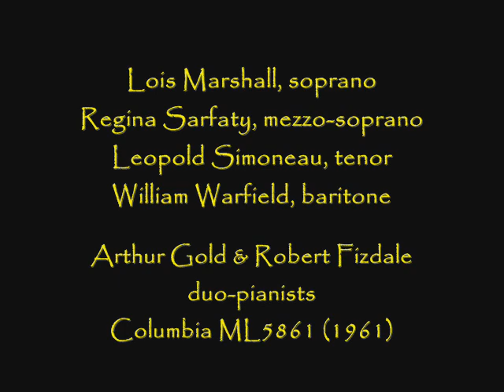"Spanische Liebeslieder", op. 138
Robert Schumann's set of ten Spanish love songs -- a cycle of solos, duets and a quartet.  Sung here by Lois Marshall, soprano, Regina Sarfaty, mezzo-soprano, Léopold Simoneau, tenor, and William Warfield, baritone.  Arthur Gold & Robert Fizdale are the pianists.  From a 1961 Columbia recording.

The "Spanische Liebeslieder", op. 138 (composed in 1849) should not be confused with Schumann's other cycle, "Spanisches Liederspiel", op. 78 -- also set to translation of Spanish folksongs by Emanuel von Geibel.  One interesting difference is that the op. 138 is composed for piano four hands -- a style Brahms would later use in his Liebeslieder Waltzes.  The op. 138 also contains two movements of purely instrumental (piano) music.

Noted critic Martin Bernheimer wrote of this recording: "Columbia's soloists bring obvious affection to their task, coupled with a unanimous sense of style and hindered only by diction that is sometimes less than echt. They are reinforced by the masterful, remarkably introverted duo-pianism of Gold and Fizdale. Furthermore, Marshall and Simoneau offer their customary tonal sweetness, Warfield sings with an added degree of artistry to counterbalance slightly diminishing resources, and Sarfaty makes a poignant thing of her aria, "Hoch sind die Berge."